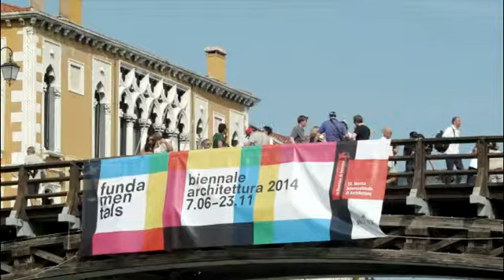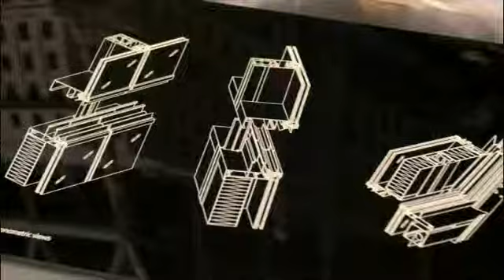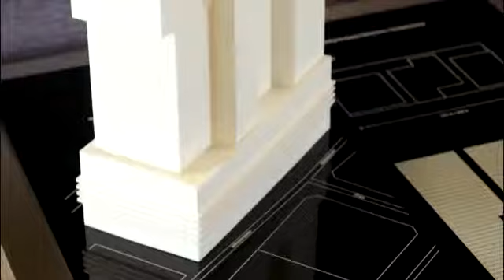SHAPE! Bringing Architecture To Life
LA MOSTRA CHE RACCONTA LA STORIA DEL CURTAIN WALL.
La mostra di Permasteelisa in collaborazione con IN/ARCH racconta 40 anni di storia dell’involucro edilizio attraverso alcuni progetti che hanno fatto la storia del curtain wall e dell’azienda.
Venezia, Palazzo Giustinian Lolin, in occasione della Biennale di Venezia 2014